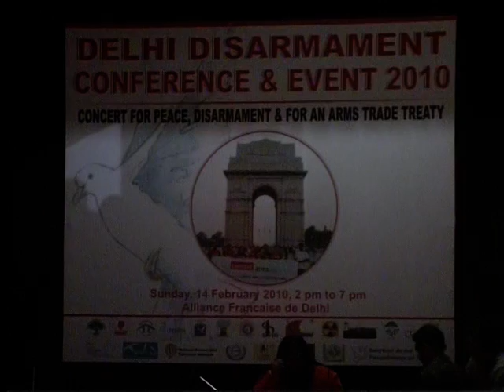Delhi Disarmament Conference Performances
The Kriti team participated in this conference organised at the Alliance Francaise by Control Arms Foundation of India.